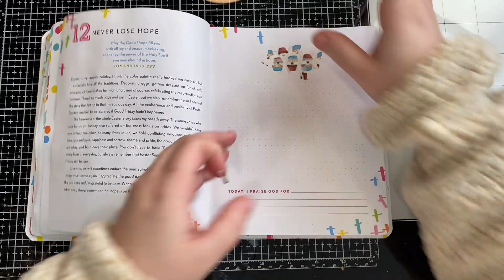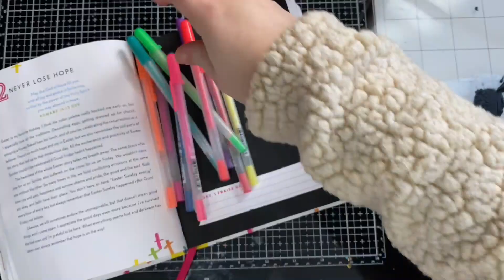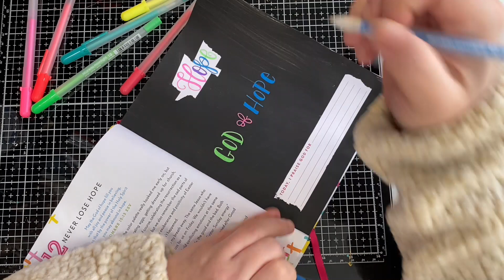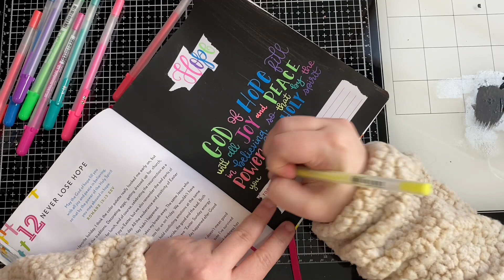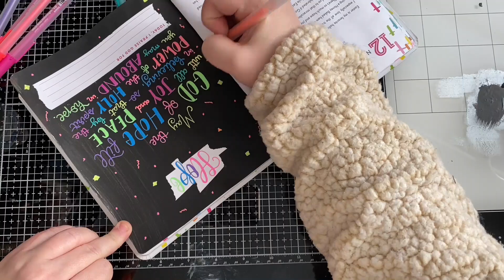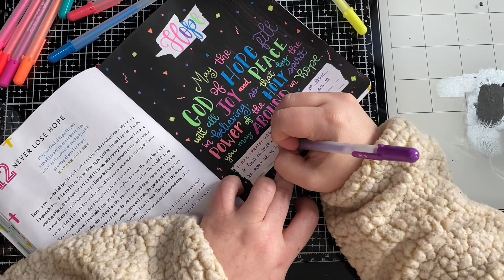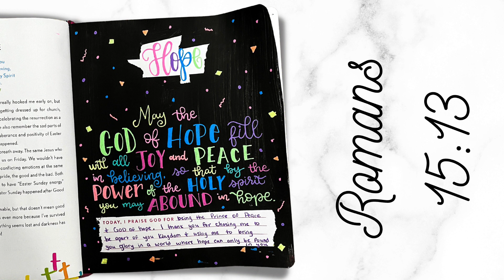Day 12 of Praise & Positivity | Gelly Roll Moonlight Pens | Hope Devotion | God is the Giver of Hope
Key Verse of the Day: Romans 15:13

I am back with Day 12 of 100 Days of Praise & Positivity by Maghon Taylor.

I am in a Bible Journaling group where we will be going through weekly recaps, and we would love for you to join us.

You can also follow along with me on Instagram, I am @CreatedJourney over there!

I'm excited to see what happens in all of us over this the course of this series!  See you tomorrow morning!